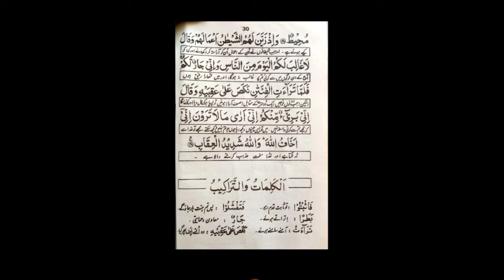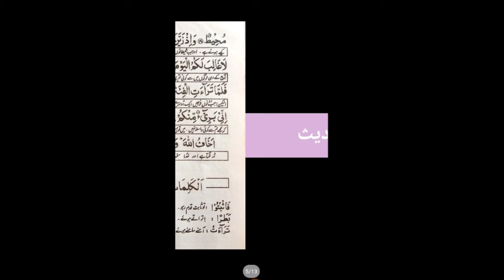Islamiat IX & X Final Term Week 1